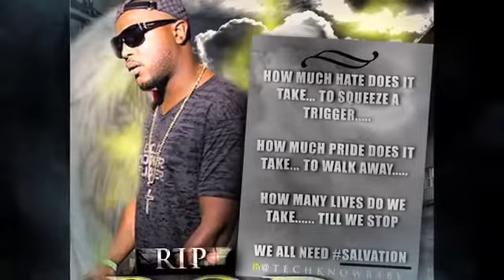Bossgame ft Pheno Da G - Keep Dat Thang A Hunnet (official video)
DuctTapeEnt Bossgame & Pheno (Hit Single) "Keep Dat Thang A Hunnet" video Follow them @BossgameTTG & @PhenoDTEVA